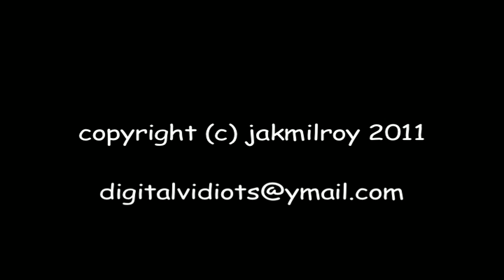TONY'S FISH FRY - Tony Yates - "Mean Ole Frisco" .mov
Tonys Yates' summer FIsh Fry with friends and guests in the summer of 2011, somewhere in the South of France. Check out Tony Yates on his website for more information of concerts and gigs.